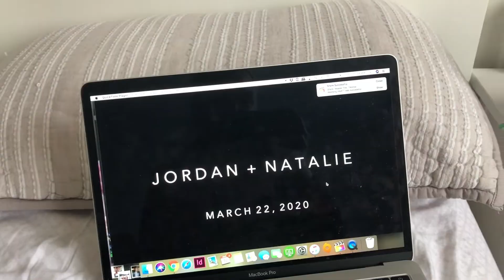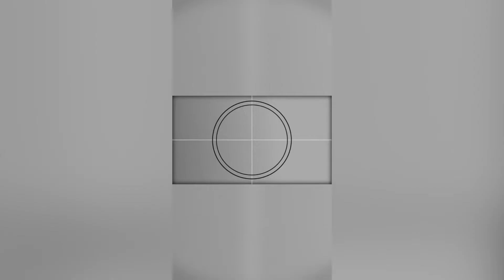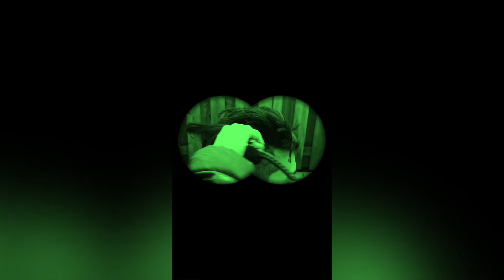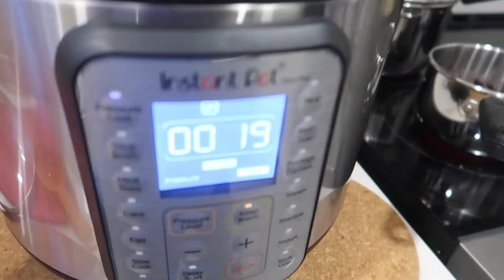BUZZING MY HUSBANDS HEAD! | DAY IN THE LIFE SOCIAL DISTANCING VLOG | Laura-Lee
Social Distancing, being in quarantine, covid-19, coronavirus. all these things have us a little crazy over here. We are making the best of it! One of the ways we are entertaining ourselves is by shaving Andrew's head. No hair cuts for awhile so it's not only practical, but fun! hehehe! Enjoy! xo

Xox Laura-Lee